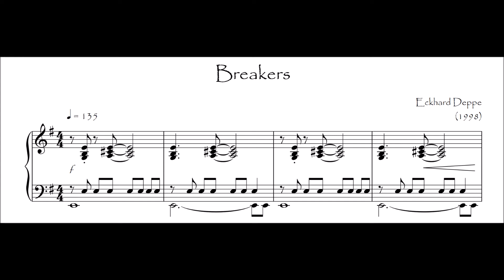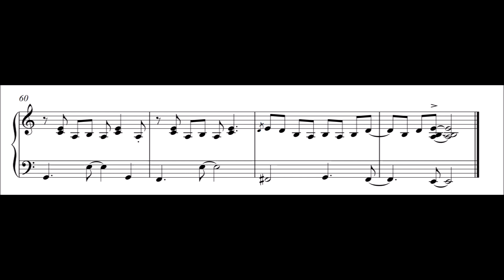'Breakers' from 'Rock Island'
'Breakers' is the fourth of six rockpiano pieces with play along tracks called 'Rock Island'.